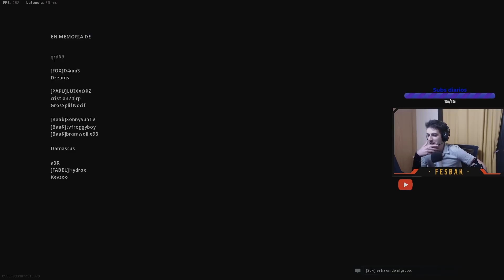NOS INTENTAN TROLLEAR CON ESCUDOS XD WARZONE (AHORA DE VERDAD)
El código Fesbak en la tienda de fortnite ayuda mucho :D